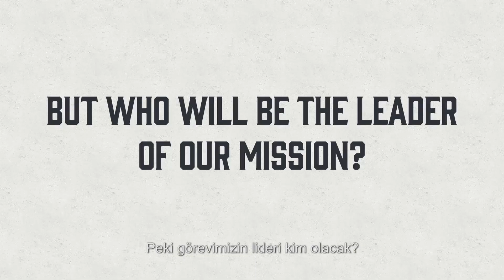Mazda CX-5 - Sürüşe Meydan Oku Kamera Arkası Bölüm 3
Mazda CX-5, birden fazla yolla sürüşe meydan okuyor. Güçlü araçlarımızdan 6’sını, yaptıkları destansı seknorize hareketleri kaydetmesi için efsane bir yönetmen ile tuzlu araziye çıkardık. Kamera arkası filmimizin 3.sünü izleyin.

Mazda CX-5 ‘Kör Nokta İzleme Sistemi’ ile ilgili daha fazla bilgi edinmek için